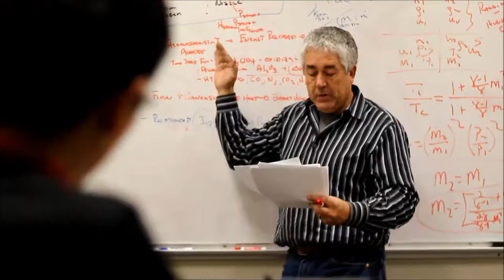SSI Promo Video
A showcase of the exciting projects SSI has worked so far. Features clips from high altitude balloons, zero gravity flights, footage of rocket launches and balloon launches. But mostly it shows the excitement of SSI members for space.